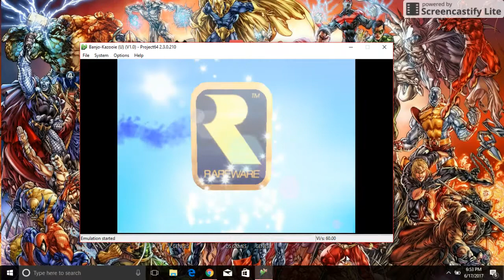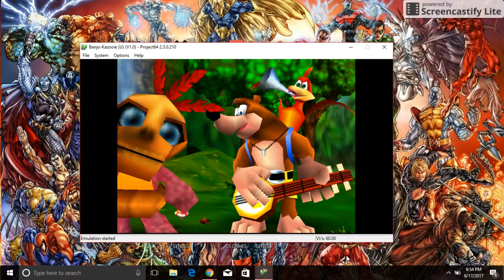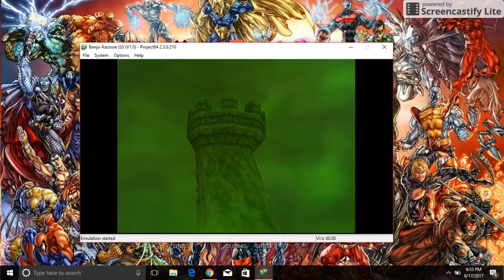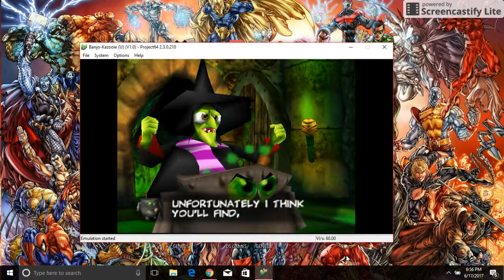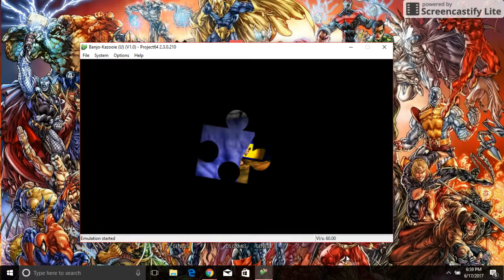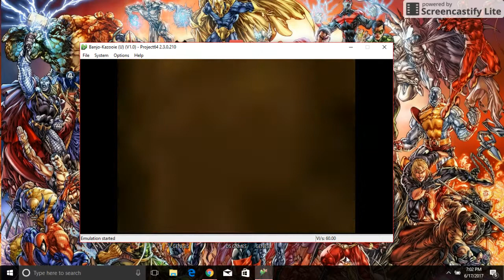KompleX GAMING lets play "BANJO KAZOOIE"part 1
Banjo-Kazooie is a platform video game developed by Rare and originally released for the Nintendo 64 video game console in 1998. It is the first game in the Banjo-Kazooie series and follows the story of a bear, Banjo, and a bird, Kazooie, as they try to stop the plans of the witch Gruntilda, who intends to switch her beauty with Banjo's sister, Tooty. The game features nine nonlinear levels where the player must use Banjo and Kazooie's wide range of abilities to gather jigsaw pieces. It features challenges like solving puzzles, jumping over obstacles, collecting items, and defeating opponents.